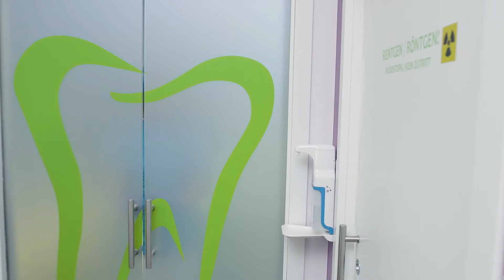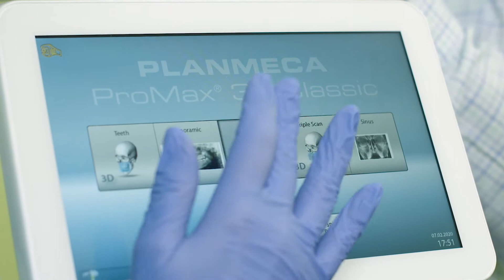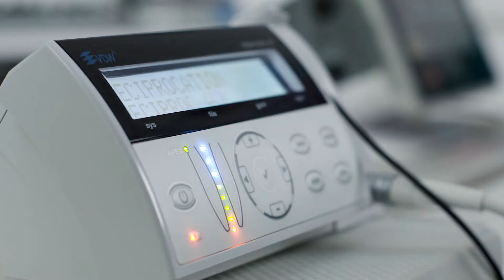BK Dental SLO